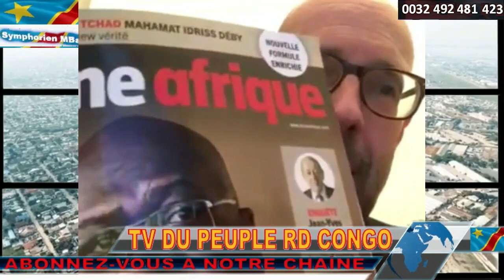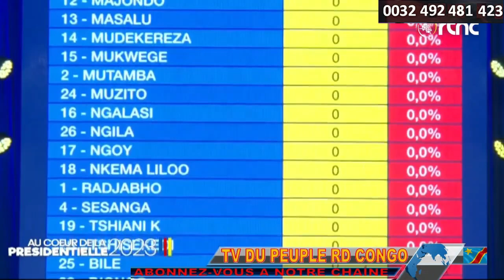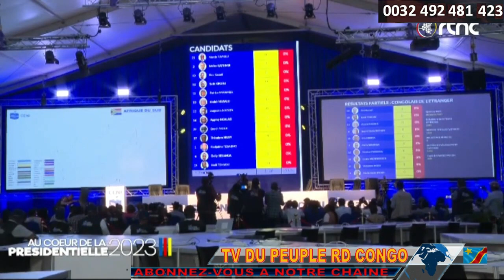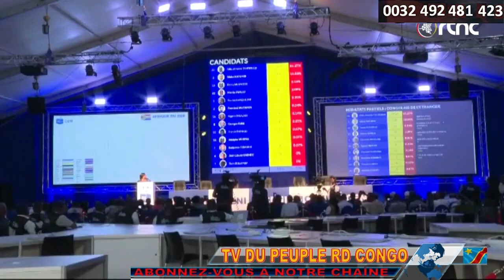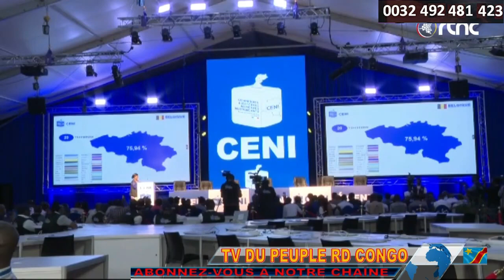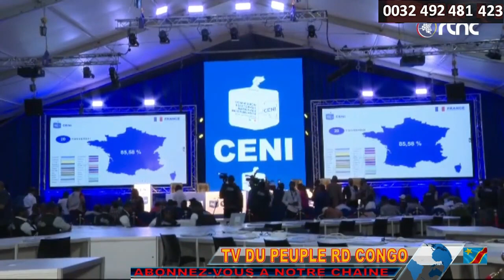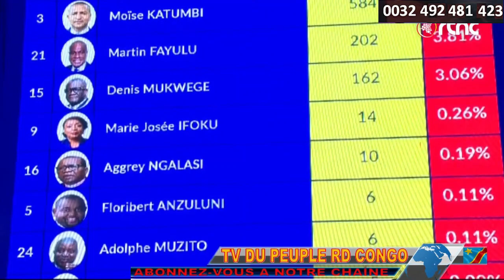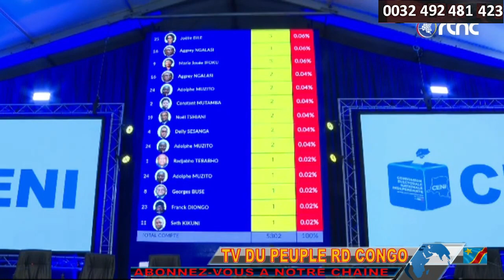RDC FLASH FELIX TSHISEKEDI GAGNE LES ELECTIONS. 81 % EN TETE. 11 % POUR KATUMBI. 3% FAYULU. DIASPORA